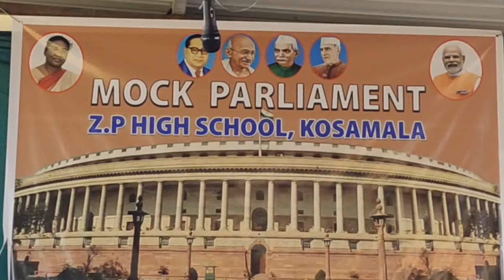Mock Parliament /promo/ZPHS KOSAMAL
nadecreations A MODEL PARLIMENT . COMPLETE SESSION , USE FUL CHILDREN OF ALL AGES,,విద్యార్ధుల లో పార్లమెంటు సమావేశాలపై అవగాహన కల్పించాలనే ఉద్దేశమ తో, constitutional day సందర్బంగా ప్రదర్శించబడినది. ఇందులో చర్చిన విషయాలు ఏవి వాస్తవాలు కాకపోవచ్చు. ఇది ఒక నమూనా మాత్రమే.